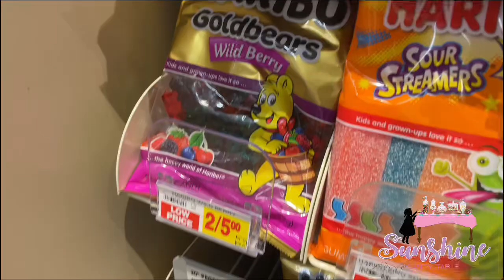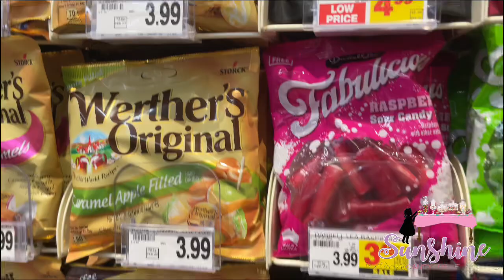The Venue was Closed ! | Birthday Celebration Pt.3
AMAZON SHOP